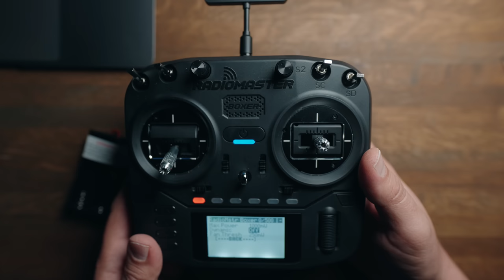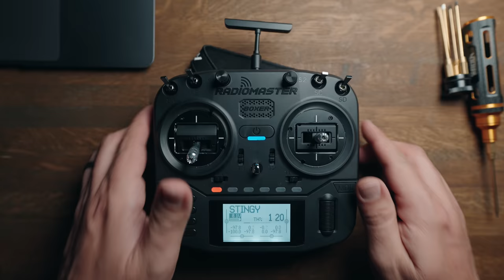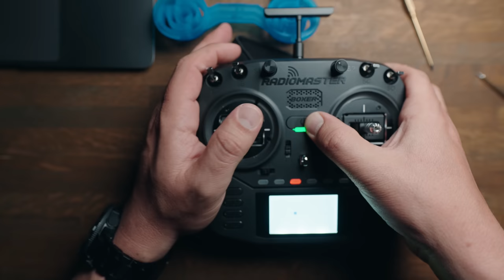Is the Radiomaster Boxer My New Go To Controller? Review, Teardown, and Comparisons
Is the new Boxer from @RadioMasterRC the  "Goldilocks" radio in the Radiomaster lineup? Find out today! I'm personally really liking this radio and I'm going to give it a go as my daily driver.

Battery

00:00 - 1. Intro
01:15 - 2. What’s in the box
02:28 - 3. Versions, prices and features
12:12 - 4. Tabletop close up look and ergonomics
16:20 - 5. Sneak peak at the internals, teardown
23:58 - 6. Comparisons with other radios
31:08 - 7. Conclusions, who is this radio for?